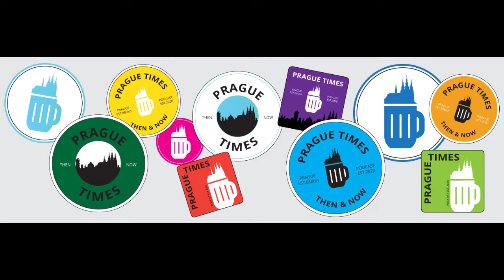THEN - Sibling Rivalry on Steroids (999-1061)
Now things REALLY heat up in Bohemia, with wars, rebellions, blindings, castrations, whole families getting wiped out and lots more fun. You'd think things would calm down after all that, but you'd be wrong. It's Game of Thrones without the dragons!

SECTIONS
00:55 - Boleslav III the Red(head)/Blind
01:42 - Vladivoj, Puppet of Polish Bolesław the Brave and Alcoholic
02:02 - Boleslav III Returns, now Boleslav the Red, and then Blind (but this time, really)
03:08 - Bolesław the Brave (Boleslav Chrabrý of the Piast Dynasty) Becomes Boleslav IV
03:30 - Jaromír, Round One - Don't Trust Your Brother
04:53 - Oldřich, Round One - Don't Annoy the Emperor
06:14 - Jaromír, Round Two - Don't Trust Your Nephews
06:47 - Oldřich, Round Two - Don't Trust Anybody
07:37 - Břetislav I, the Bohemian Achilles - Changes the Rules of Succession, Which Cause More Trouble for Quite a While
10:41 - Spytihněv II -  A Weird, Angry Guy

For events in Prague, go to the Facebook page The Prague Haps

Other Podcasts by Derek DeWitt:

DIGITAL SIGNAGE DONE RIGHT - Winner of 2020 Communicator Award of Excellence for Podcasts Series-Corporate Communications and on numerous top 10 podcast lists.

CONSPIRACY CLEARINGHOUSE - A rather skeptical look at conspiracies and mysteries. Each episode will examine conspiracy theories, most of which are not true, a few of which might be a little bit true and even a couple that turned out, in fact, to be true. This is the podcast that dares to look behind the curtain that’s behind the curtain.